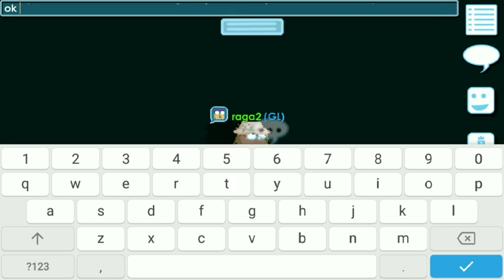Harvest fest [HARVESTING 159k CHANDELIER TREE] | Road to Davinci Wings #3 | Growtopia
◼️Please Share and like👍 this videos to support!

◼️Coment your growid & world